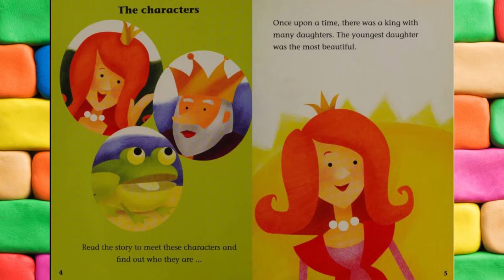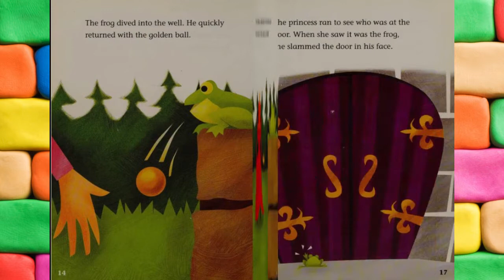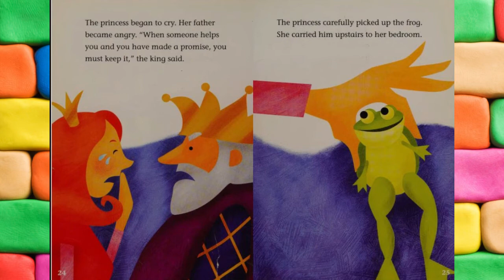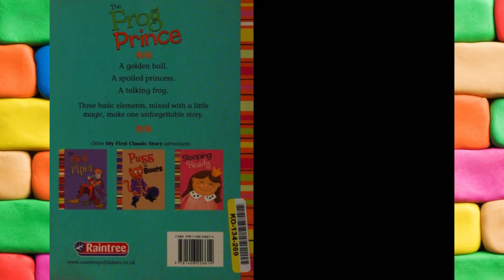💖The Frog Prince📚Kids Books Read Aloud/Read along with Dixy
A retelling of the classic tale of a beautiful princess who makes a promise to a frog that she does not intend to keep.
by Eric Blair  (Author), Todd Irving Ouren (Illustrator)